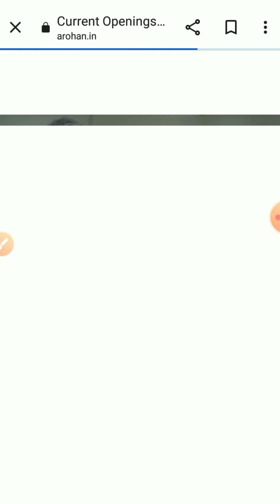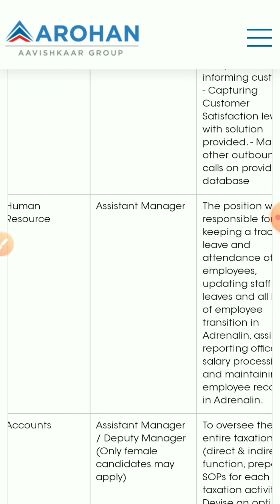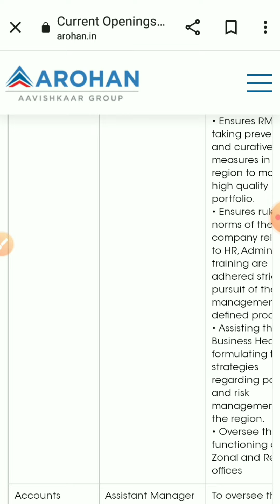Arohan Financial Services Vacancy 2022🔥|| 12th pas job || Male & Female